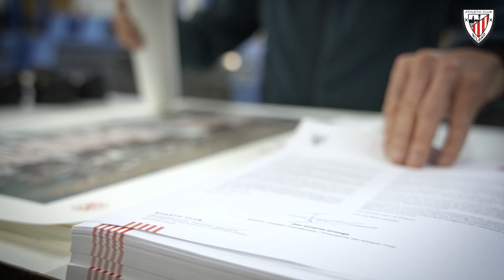La pasión por el fútbol nos une I Futbolarekiko grinak batzen gaitu I 125 aniversario Athletic Club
Ya está en su destino el regalo que el Athletic Club ha hecho llegar a todos los rivales en activo (muchos adversarios han desaparecido) contra los que se ha enfrentado a lo largo de sus 125 años de historia.

El presente consiste en una lámina personalizada para cada club del cuadro “Equipo del Athletic Club”, pintado por Jose Arrue en 1915. Cada edición exclusiva incluye el logotipo del 125 aniversario, los escudos oficiales del Athletic y del rival obsequiado y la siguiente frase amistosa: “Futbolarekiko grinak batzen gaitu / La pasión por el fútbol nos une”, con la traducción al idioma propio del club receptor del regalo.

Se han enviado un total de 472 láminas, en 35 idiomas, a otros tantos clubes contra los que hemos disputado al menos un partido (266 rivales en partidos amistosos y 206 en competiciones oficiales), tanto del equipo masculino (395), como del femenino (50) o de equipos con enfrentamientos en ambas secciones, masculina y femenina (27).

125 urteko historian zehar Athletic Clubek aurkari izan dituen eta oraindik jardunean dauden klub guztiek opari pertsonalizatua jaso dute talde zuri-gorriaren eskutik.

Oparia 1915ean Jose Arruek margotutako "Equipo del Athletic Club" margolaneko lamina pertsonalizatua da, talde bakoitzarentzat berariaz egindako edizio esklusibo batean oinarrituta. 125. urteurrenaren logotipoaz aparte, Athleticen eta aurkari bakoitzaren ezkutu ofizialak eta esaldi hau jasotzen ditu laminak: "Futbolarekiko grinak batzen gaitu", euskaraz eta oparia jasotzen duen klubaren berezko hizkuntzaren itzulpenarekin.

Guztira 472 lamina bidali dira, 35 hizkuntza ezberdinetan prestatuak, beste horrenbeste klubetara, beti ere horietako bakoitzaren aurka gutxienez partida bat jokatu badugu. Horietako 266 lagunartekoetan izandako aurkariak dira eta 206 lehiaketa ofizialetakoak. Atalei dagokienez, gizonezkoen taldearenak 395 aurkari izan dira, emakumezkoenak 50 eta bien aurkakoak 27.